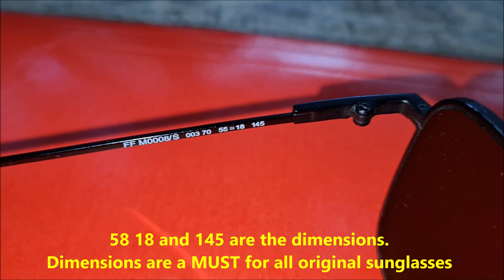Fendi sunglasses real vs fake. How to spot original Fendi eyewear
00:00 - Intro
00:20 - The lenses
01:13 - The temple logos
01:43 - The right temple writings
02:52 - The left temple writings
04:47 - The nose pads

Fendi sunglasses are not afraid to stand out of the crowd. Easily recognizable, from bold and extravagant frames to elegant and timeless models. They will definitely grab your attention. But how to distinguish, which ones are authentic and counterfeit? Keep on reading.

PACKAGE
Latest Fendi sunglasses come in branded retail box. The logo and font must match with the one used by Fendi. Some older models may vary in style and colour.

Real Fendi sunglasses come with a certificate of authenticity and warranty inside of the packaging. This certificate should come in an envelope, as a card. One side of the card is with the Fendi logo. Wrong spacing and alignment is a sign of the fake glasses. The other side of the card is with Fendi hologram. This hologram has to switch from dark to light colours of tiny Fendi logos around.

New Fendi sunglasses are accompanied by a case that features the Fendi logo. Check the logo is consistent with an official Fendi logo, and that the edges of the case are neatly finished.

The inside of the right temple arm of Fendi sunglasses feature the Fendi name, 'Made in Italy', a number representing the length of the temple arm, and the letters CE for European Conformity.

On the left temple arm must be a model number, starting with a letter F. Model number consists of lens and frame measurement.

fendi, fendi eyewear, how to spot authentic fendi, temples, eyerim, sunglasses, eyerim blog

WEIGHT & HINGES
The original Fendi glasses are made of lightweight materials, so they should be lighter than fake, as they are made of e.g. classic plastic. The last check is focused on hinges - counterfeits are not made from metal and have screws attaching them to the frame. Check their movement - it should be easy and smooth, without getting stuck. If not, you probably have fake Fendi glasses.